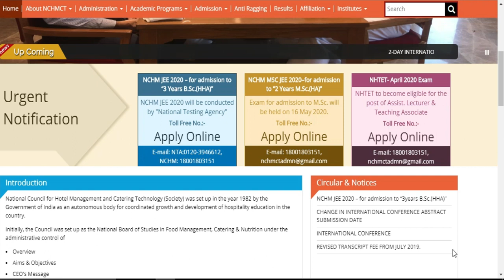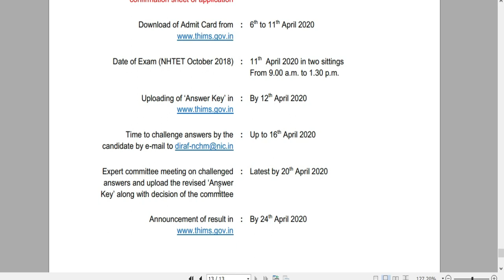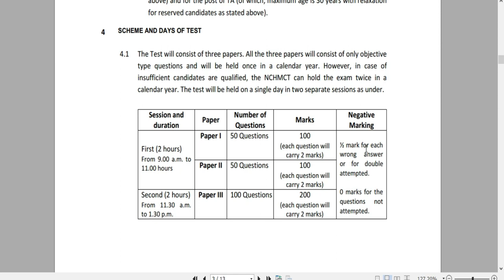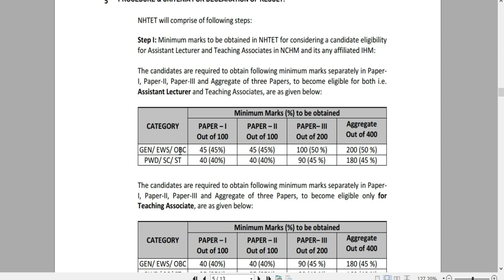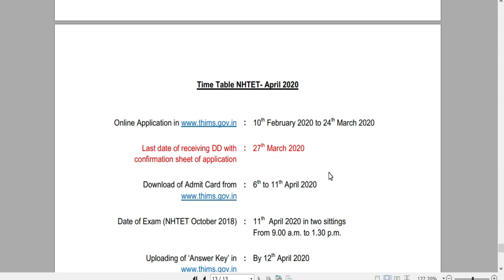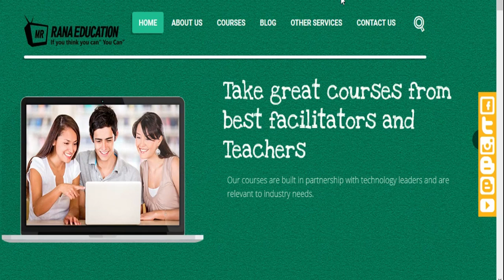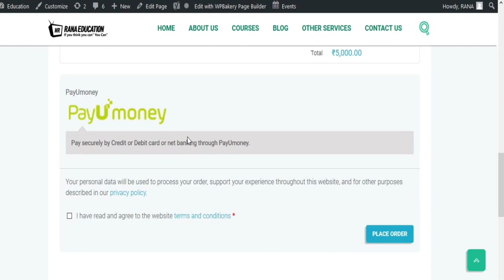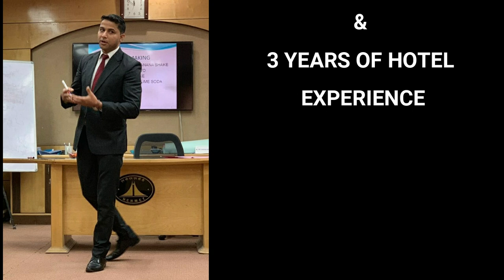ONLINE CRASH COURSE NHTET 2020, HOW TO FILL, STUDY MATERIAL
NOW THIS COURSE IS CONDUCTED ON CLASS PLUS APP. DOWNLOAD APP NOW

Detail explanation of ONLINE CRASH COURSE NCHMCT NHTET 2020,

In this video How crash course for  NCHMCT NHTET 2020 will be conducted has been explained.(starting from 21 FEB, 2020)

 NHTET,    NCHMCT JEE,    Ph.D TOURISM    NHTET EXAM PATTERN,     NHTET 2020 SYLLABUS,      NHTET CRASH COURSE,     ONLINE COURSE FOR NCHMCT NHTET 2020,      HOW TO FILL ONLINE FORM OF NHTET 2020, HOW TO PAY FEES OF NHTET 2020,   HOW TO CRACK NCHMCT NHTET 2020, CRASH COURSE FOR NHTET 2020, NET IN TOURISM, UGC NTA NET,  TOURISM PAPER 2,  ONLINE COURSES,   CRASH COURSE,  GENERAL PAPER,   SET TOURISM,